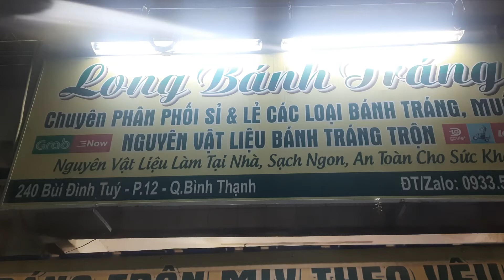Bánh tráng trộn siêu ngon siêu rẻ ở Bình Thạnh, giá chỉ từ 20k đến 40k